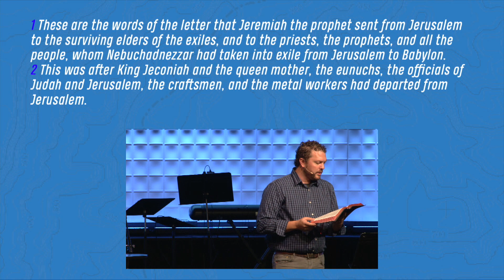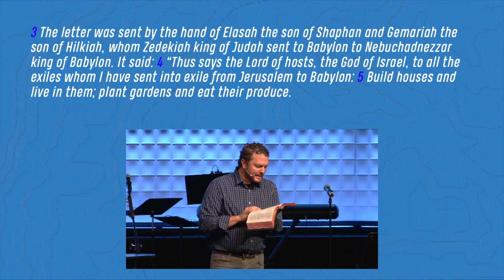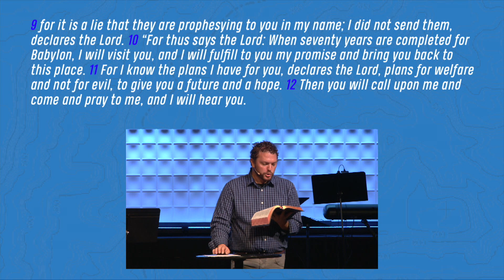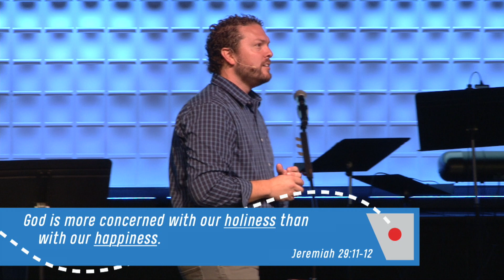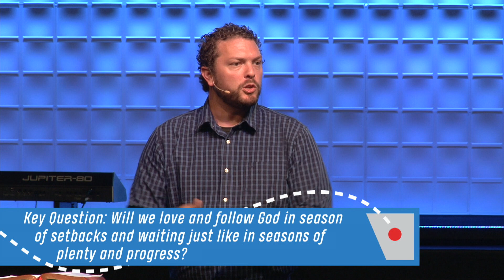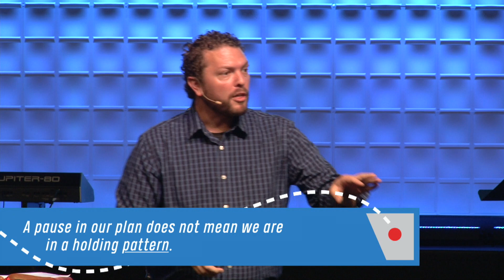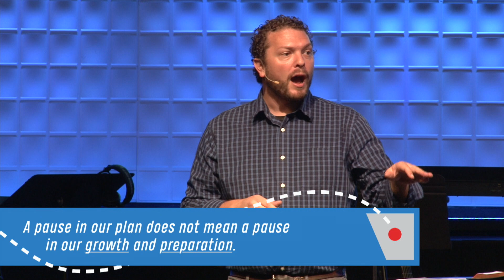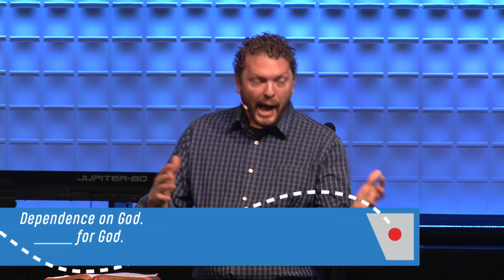God's Timing | Pastor Aaron Cloud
Pastor Aaron bring a message exploring how to thrive in a season of waiting, when it seems like our plan for our life is on pause.